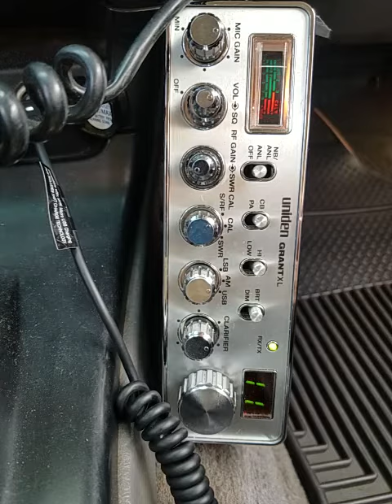11-16-2020 ModSqd 101AU WoodsmanNZ